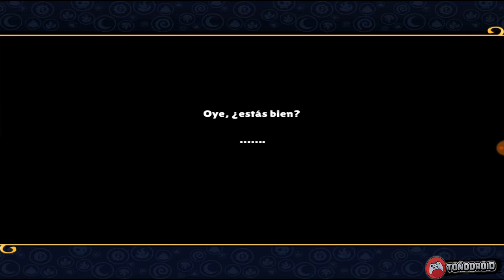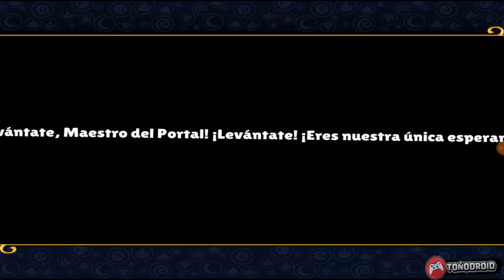SKYLANDERS RING OF HEROES│NUEVO JUEGO DE AVENTURAS Y RPG│ANDROID│GAMEPLAY EN ESPAÑOL│#01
▶SKYLANDERS RING OF HEROES◀

¡Skylanders, el TOTALMENTE NUEVO RPG para móvil ya está aquí!
Únete a Spyro, a Stealth Elf, a Eruptor y a muchos más de tus favoritos
Skylanders en esta aventura épica en Skylanders™ Ring of Heroes.

Reensambla al escuadrón:
- Reúne a más de 80 Skylanders en el juego de 10 elementos diferentes.
- Despierta a tus Skylanders por primera vez para hacerlos más fuertes que nunca.
- Equipa a tus Skylanders con hasta 10 habilidades de Runa mágicas.
- Invoca de igual manera a Skylanders y a Villanos para que luchen a tu lado.

Prepárate para la batalla:
- Mezcla y combina Skylanders con destrezas y habilidades únicas para crear al mejor equipo.
- Cronometra tus ataques y usa Maná sabiamente para vencer a tus enemigos.
- Usa elementos para tu ventaja y derriba a tus enemigos indefensos.
- Pon a prueba tu fuerza contra los Maestros del Portal de todo el mundo.

▶JUEGO DE AVENTURAS Y RPG PARA ANDROID◀